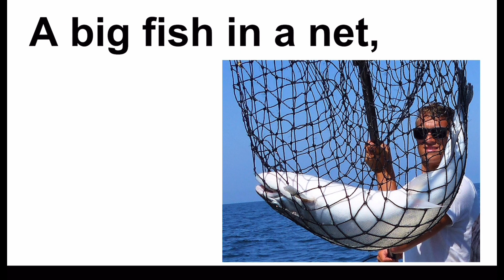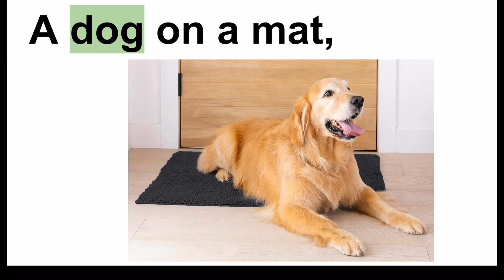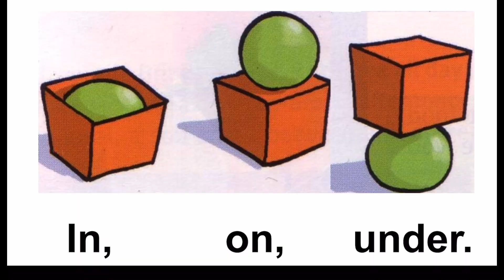In, On, Under, Story, Song and Chant.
Read and chant or sing a long with Teacher Trey and this kindergarten level text. Practice CVC Phonics 2 vocabulary involving location of In, On and Under. Educational Book Read aloud, best kindergarten read alouds.